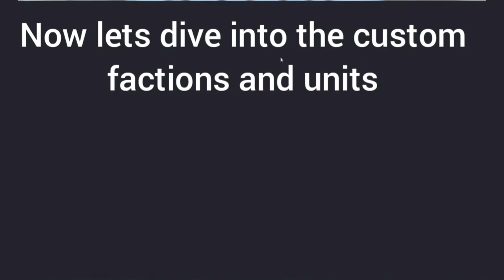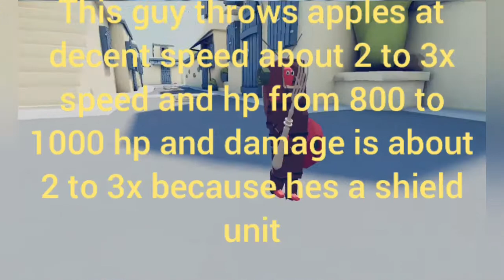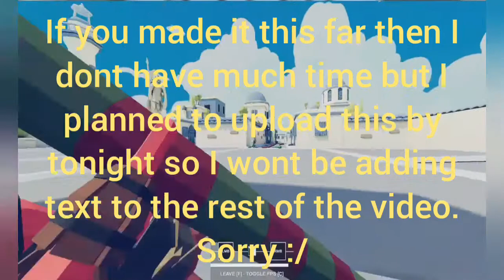Totally accurate battle simulator | TINY SURVIVALIST FACTION SHOWCASE